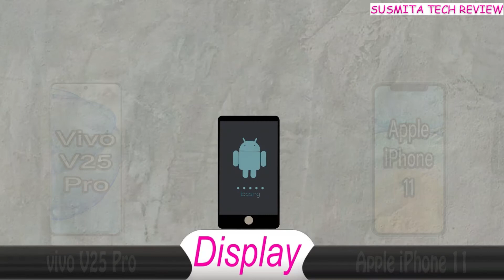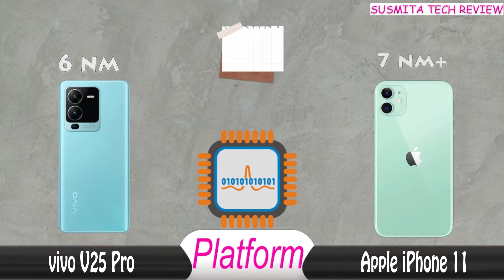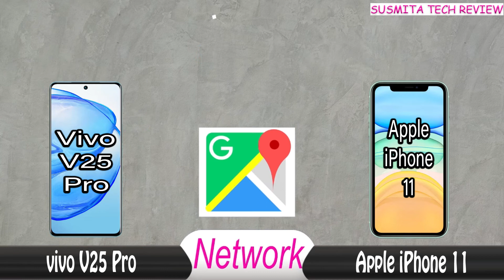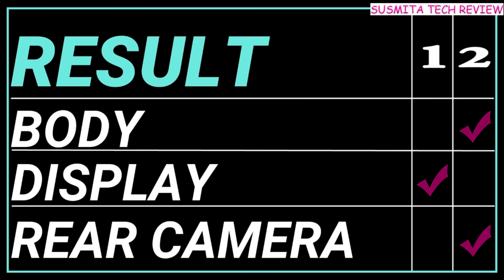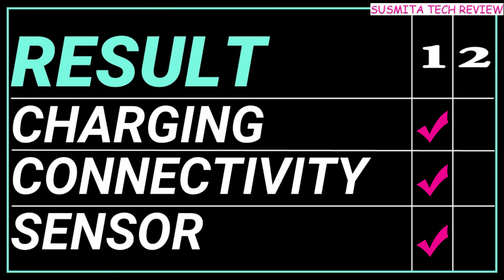vivo v25 pro vs iphone 11